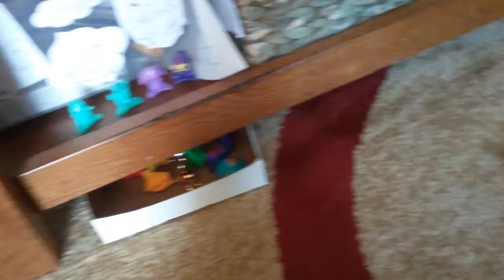The Power Of? Ep.14 The Potion Of Strength